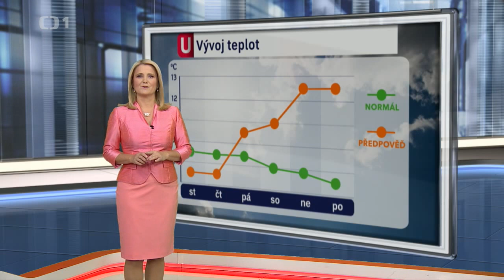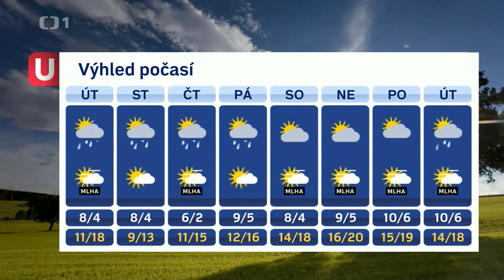Míková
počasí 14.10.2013